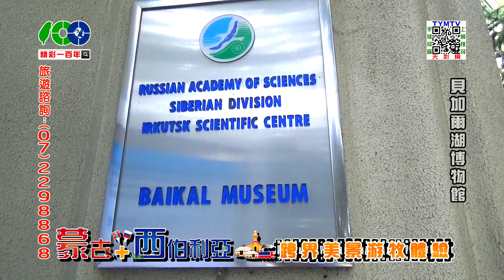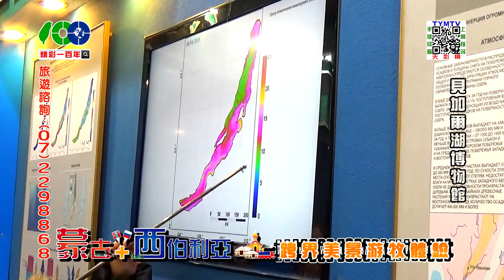精彩一百年-蒙古+西伯利亞-02-4